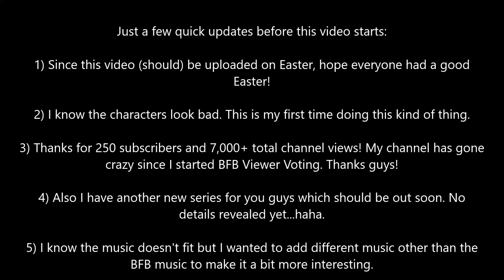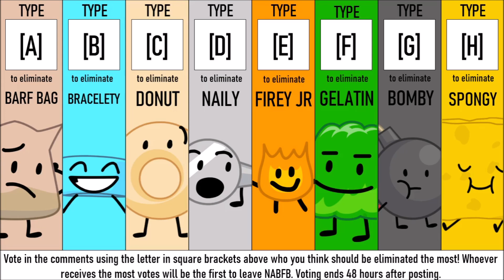NABFB 1: A Not-So-New Series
I couldn't think of a better title tbh.

This is the first part of my new NABFB series. It's basically my old ABFB series but revamped, hence the name: New Alternate Battle For BFDI.